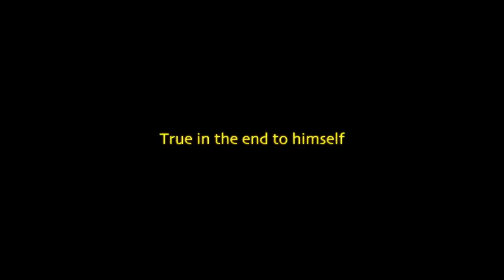The Crowning Wish (Chitrangada) - Official Movie Trailer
The Crowning Wish (Chitrangada) (2012) to be screened at SAFF Canada, 2012 as part of the Way Beyond Bollywood program.

Chitrangada, directed by acclaimed filmmaker Rituparno Ghosh, is a contemporary interpretation of renowned Bengali litterateur Tagore's dance drama by the same name. The film is about gender transformation, crossing of mind and soul and the ultimate acceptance of self. Tagore's story is based on the mythical tale of Manipuri princess Chitrangada, whose father brought her up as a boy.

Director, writer, screenplay by Rituparno Ghosh.  Cast includes Rituparno Ghosh, Jisshu Sengupta, Anjan Dutt, Raima Sen, Sanjoy Nag.

Screening Dates:
Nov 1: Empire Theatres Guildford.
Nov 4: Granville 7 Cinemas.